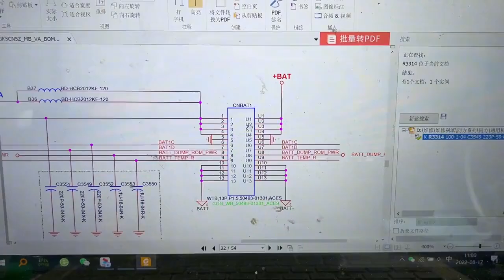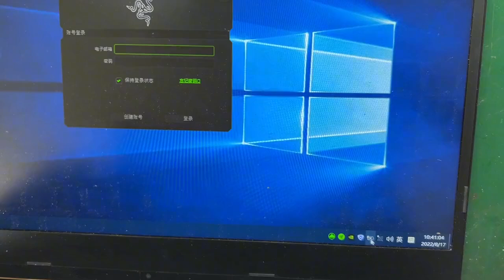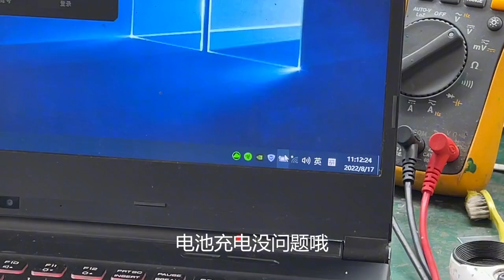神舟战神Z7M电脑GG了